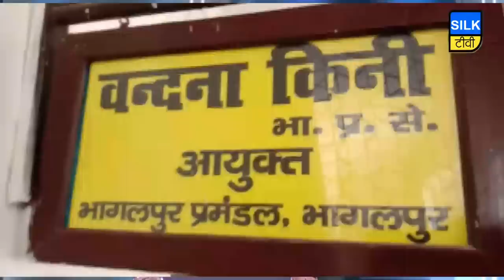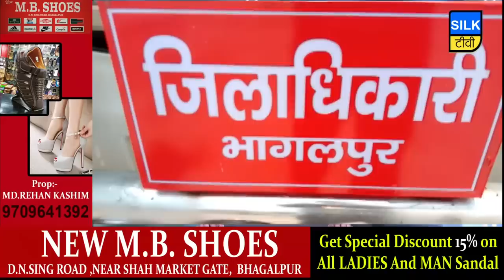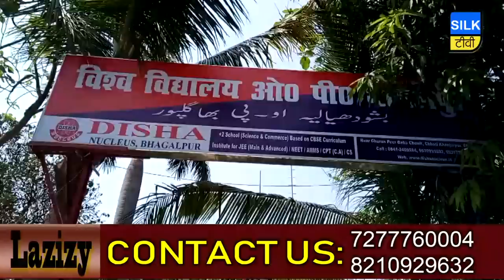SILK TV- जिले की खबरें एक साथ | 04 JUNE 2019